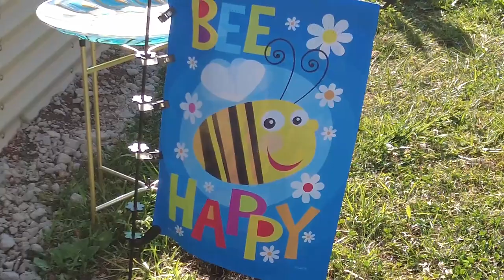June 20 - July 13, 2021 | OSMO pocket 2 vlog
Six month old Sonny.
Waterfall Field.
Sliding Door installed.
4th of July.